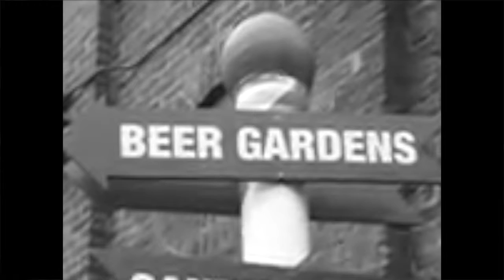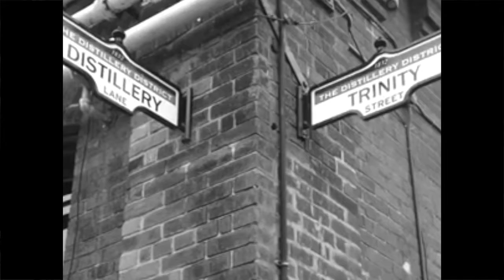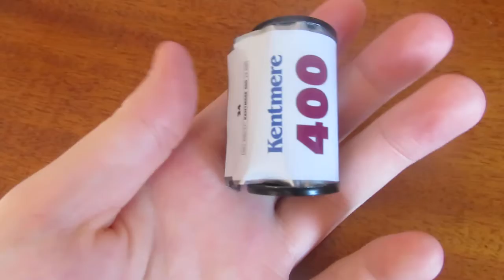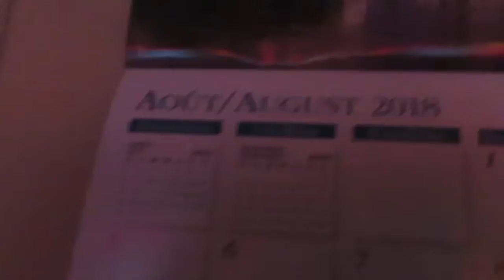GOING TO DISTILLERY DISTRICT AT CHRISTMAS TIME! 😜